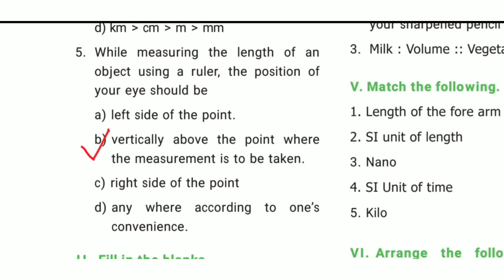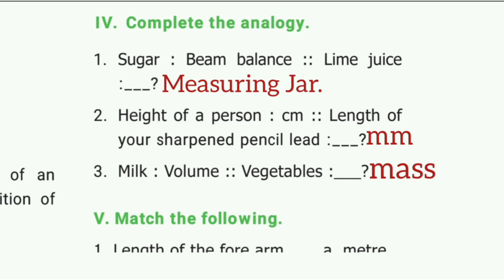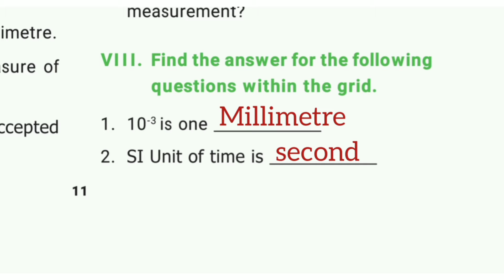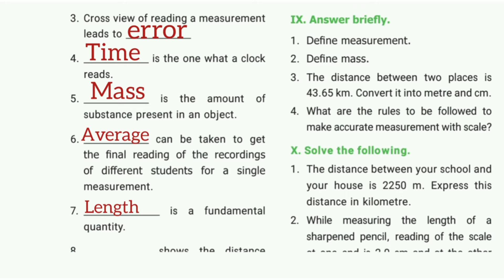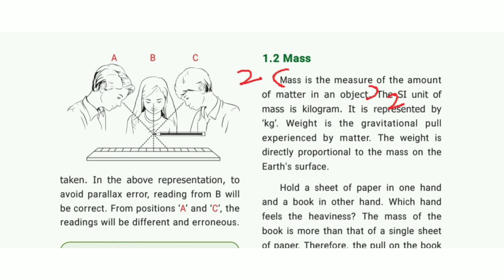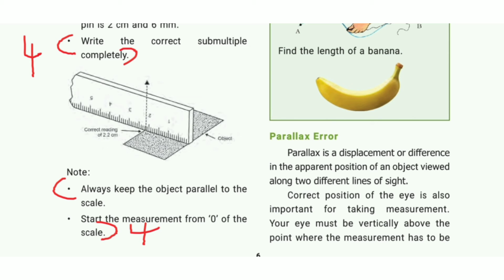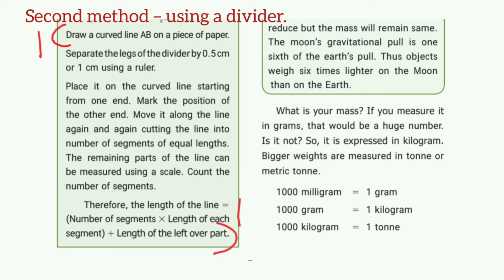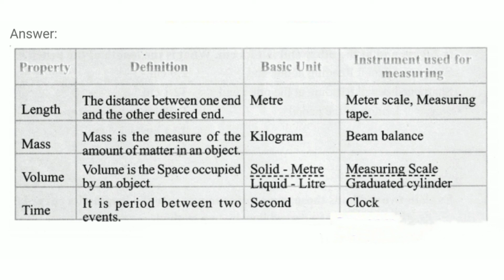6th std science term 1 lesson 1 book back answers || Measurement question answers